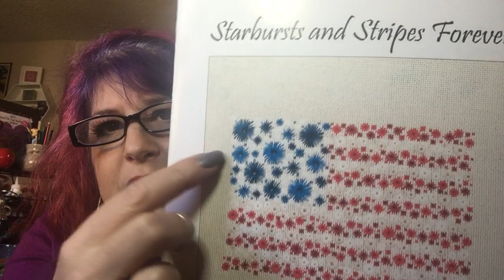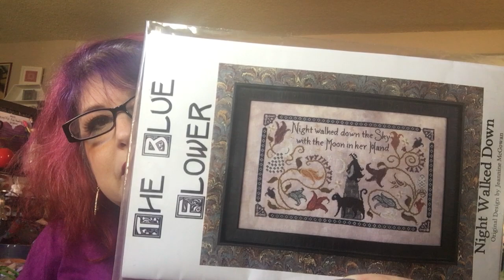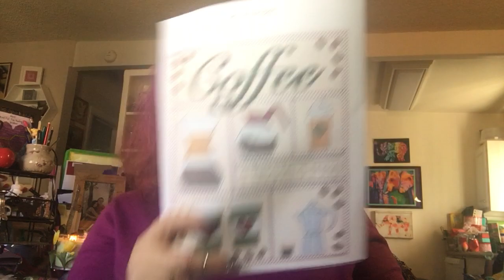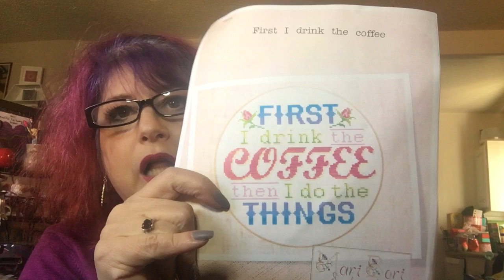FlossTube #79 - I had a week full of lots of highs and lows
Join in on the fun:
BlackCatBirthdaySAL - started in August but is ongoing
LongDeogLeapDay SAL
BeMyOwnValentineSAL - starts in February; stitching on Madame Chantilly's Cats in the Rain

Finishes (2021):
**Black Grace (I) needlepoint pillow kit by Collection D'Art (finished 12/30/2020)

**Starburst and Stripes Forever by Cherry Lane Designs on 14ct Fiddler's Cloth Aida with floss from stash
** Violet Nosegay by From Nancy's Needle on 18ct green monocanvas with called for fibers
**Cat Collage by Laurel Burch Design Works kit wit kit floss and subbed fabric, 28 ct evenweave
**Baby Yoda by LetsMakeCrafts on 14ct Phantom Aida with called for DMC
**First Encounter by Crossed Wing Collection on 18 ct True Colors Backgrounds Aida with called for DMC
** Fire Burn and Cauldron Bubble by Ink Circles on 14ct purple Aida from Stash w/ Needle Necessities Floss #1441 and Coats and Clark green variegated floss from stash
** The Village Bookstore by Randal Spangler charted by Heaven and Earth Designs on 25ct Lugana Easy Count w/ called for DMC floss
**Classic Pooh  from LCStitchery on Etsy on 16ct Gelati Aida by Enchanted Fabrics (eBay find) w/ NeedleNeccessities (Threadworxs) flosses and DMC 310
**Lavender Roses by Carrie Hawks charted by Heaven and Earth Designs on 18ct Aida Easy Count w/ called for DMC floss
** Cat Nap Fae by Nadia Tate charted by Heaven and Earth Designs on 16ct Crystal Whirlpool Aida by Picture This Plus with called for DMC
** All Hollows Eve by Glendon Place on 16ct Jewel Aida w/ mostly DMC (including glow in the dark and metalic flosses)